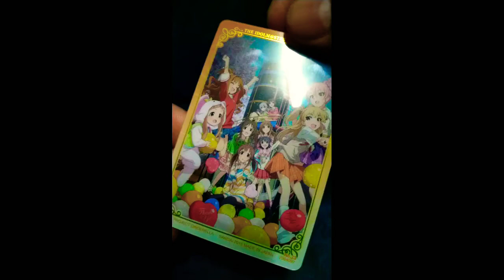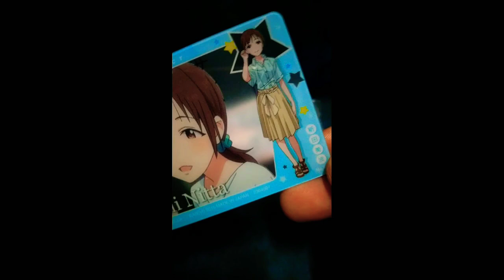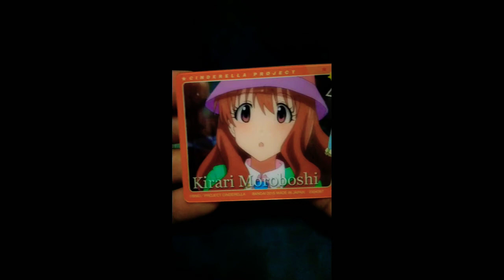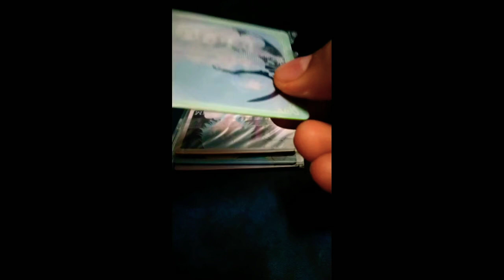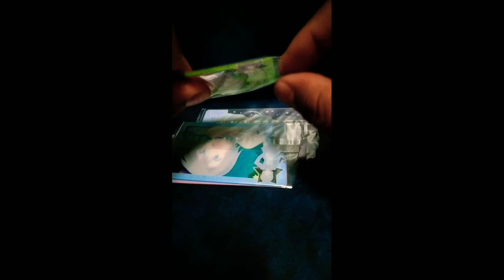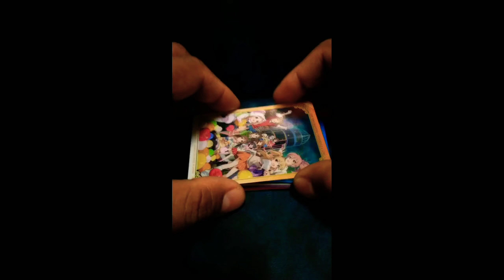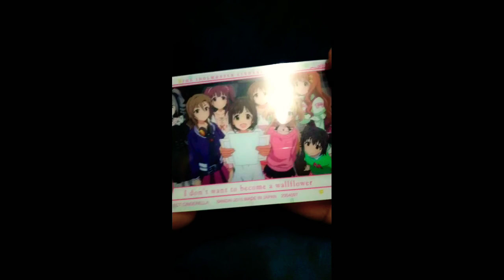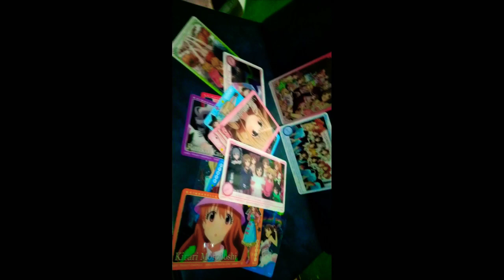IDOLM@STER CARD COLLECTION